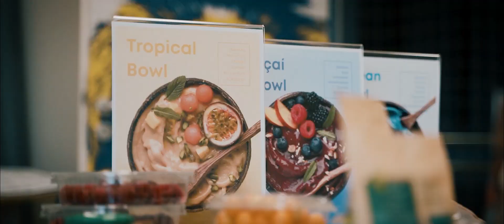Wholey x Rhein-Neckar Löwen - Löwenfütterung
Wir waren zu Gast bei unserem Partner Rhein-Neckar Löwen. Im Zuge der gemeinsamen Kooperation haben wir den Handballprofis unsere neuen Smoothie Bowls und unsere ready-to-blend Smoothies & Shakes vorgestellt.